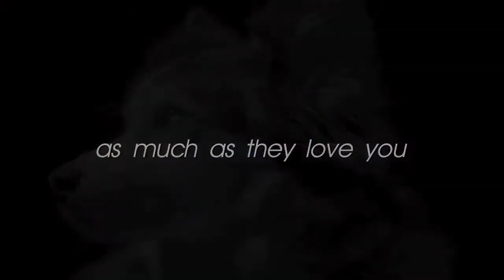Pet Health - Love Your Pet.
Love your Pet...As much as they love you. Only at shop.com